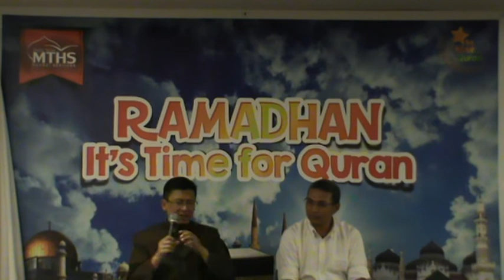AA Gym - Sukses Bisnis Berbasis Al Quran - Part B